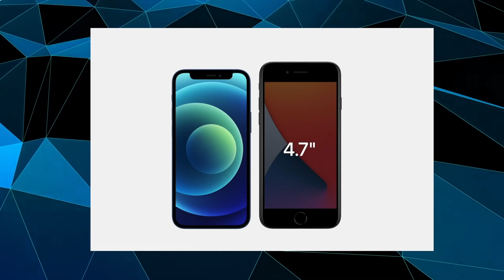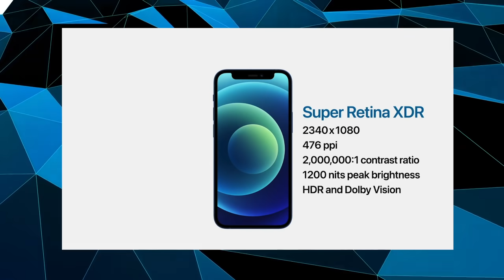Apple Iphone 12 Mini and Iphone 12 Launched !! Detailing HINDI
Hello friend

            Humne Aaj Video Me Iphone 12 Series Ke Baare Me Baat Ki Hai Jo Ki Global Market Me Launch ho Gya Hai or Humne Is Video Me Iphone 12 Mini Or Iphone 12 Ke Baare Me Baat ki Hai Jiska Base Varinte Iphone 12 Mini Hai Jiska Price 699$ Hai Indian currency Me Convert Karne Par Almost 50K ka Launch India Me ho sakta hai !!